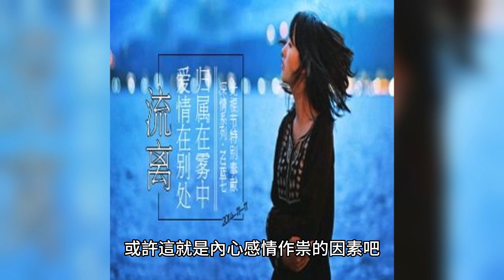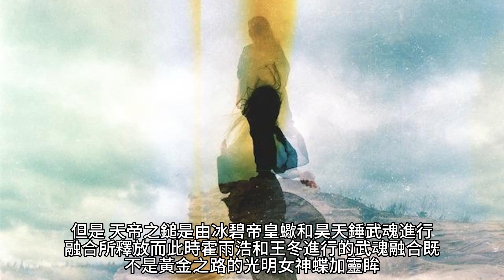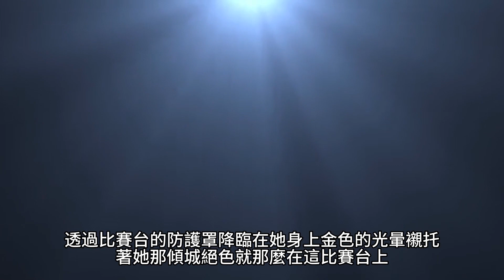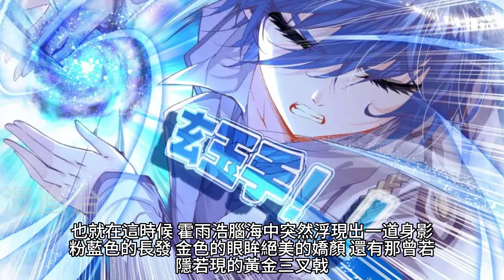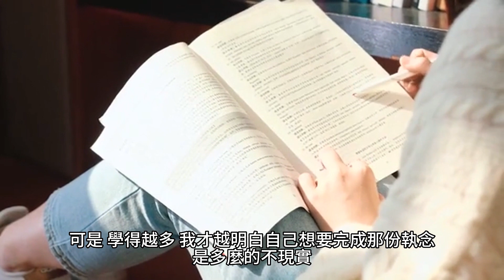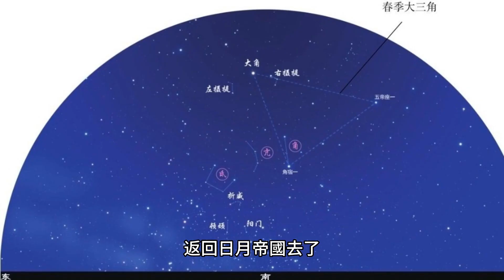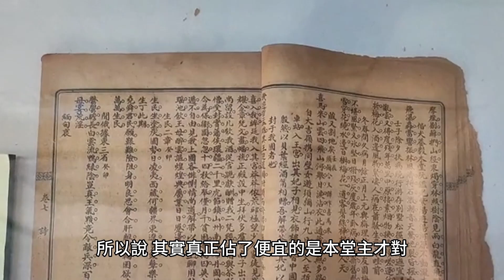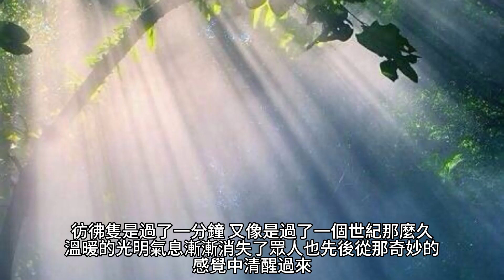{鬥羅大陸II絕世唐門} 178~182章 有聲字幕小說